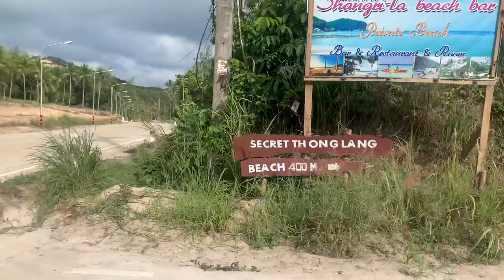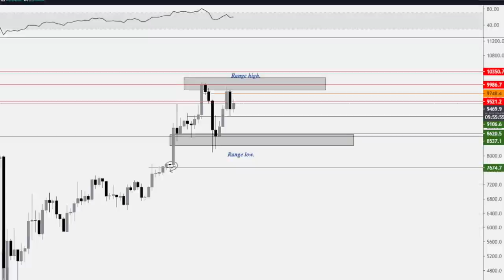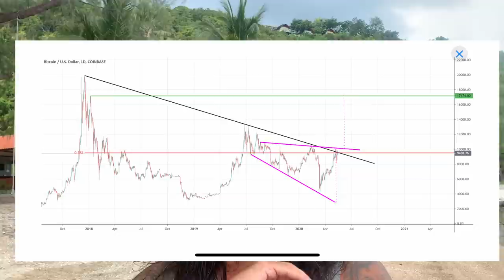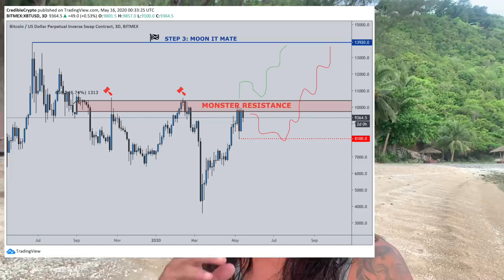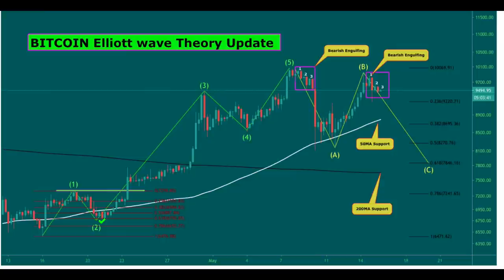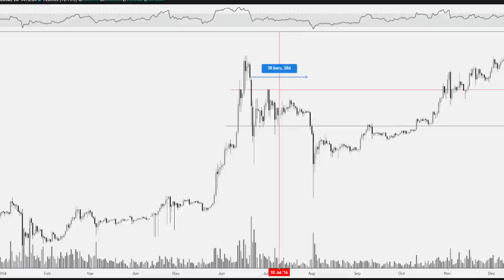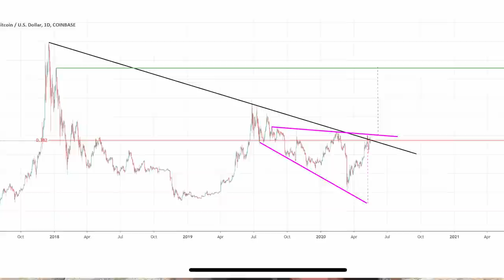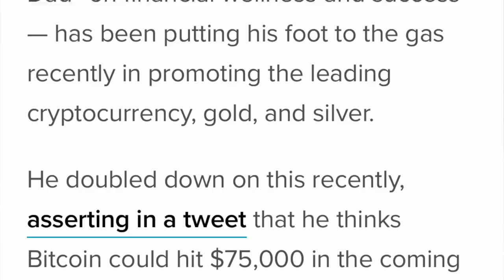🚨BITCOIN $75,000 IN 2023 🚨2020 SAME AS 2016 POST HALVING - VISA & CRYPTO - GET 4,3% INTEREST ON BTC!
In todays video I will talk about the bitcoin price prediction of $75,000 in 2023 by author Robert Kiyosaki. Maybe he can explain to JK Rowling what BTC is. We will take a look at the range we are moving in with BTC and at the same time look at the total market cap. Visa filed a patent for a cryptocurrency to replace the fiat system. And from now you can get 4,3% interest on your holding so cash money from the banks before they give you a negative interest.

 !! NEW !!

▶ Don't have your crypto wallet yet? It is EASY! Follow my link start doing referrals and earn Bitcoin!

POEM